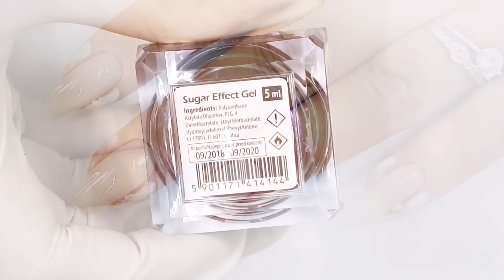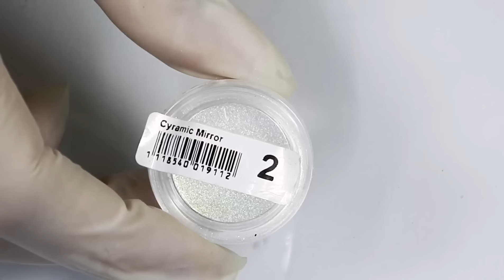Babyboomer tutorial / Colours by Molly /allepaznokcie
Użyłam colours by Molly build it peach (chyba jednak jestem fanką wersji Rose ♥️) Sugar effect, cyramic mirror 2, top no wipe soft :)